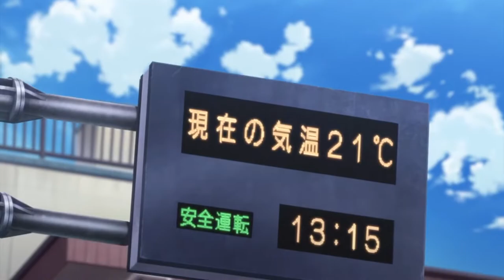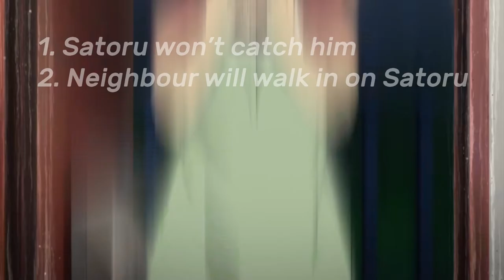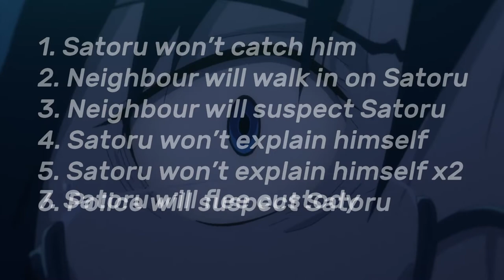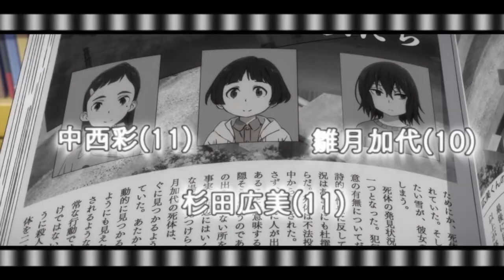ERASED Doesn't Know What It Wants To Be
First thoughts and review of Erased (2016)

A-1 Pictures & Tomohiko Itō
12 x 23 min episodes

Music featured;